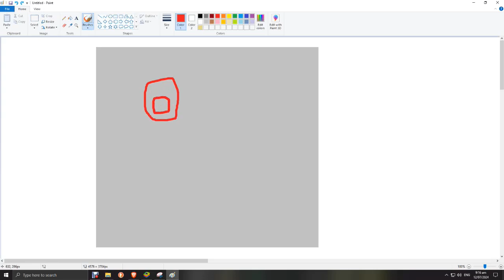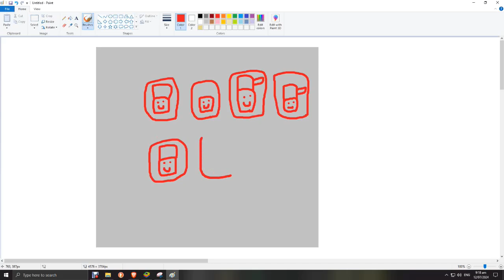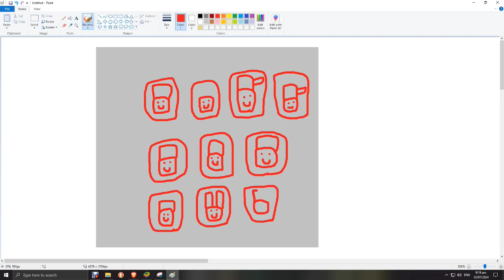cherry tree world pinner